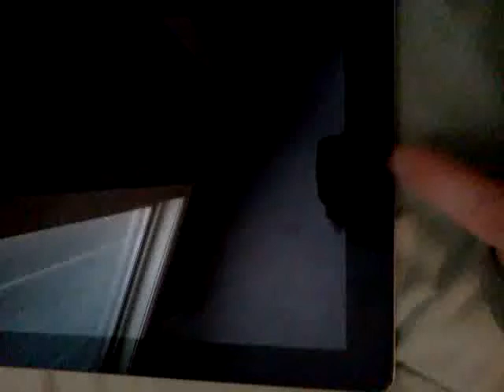How to turn your ipad on